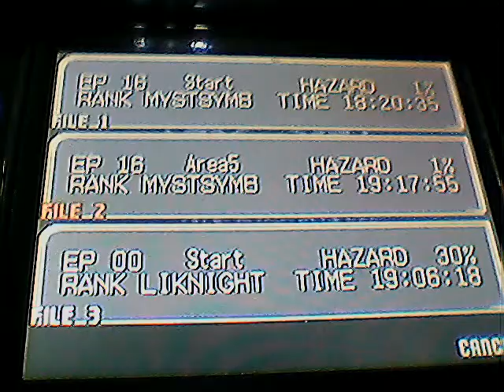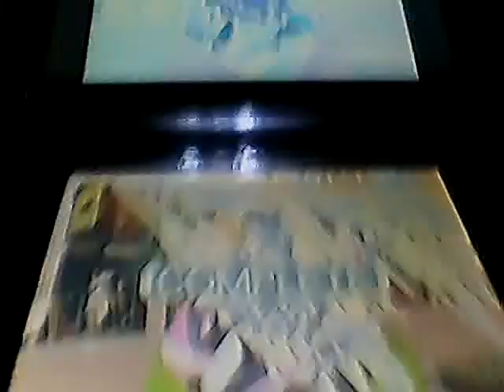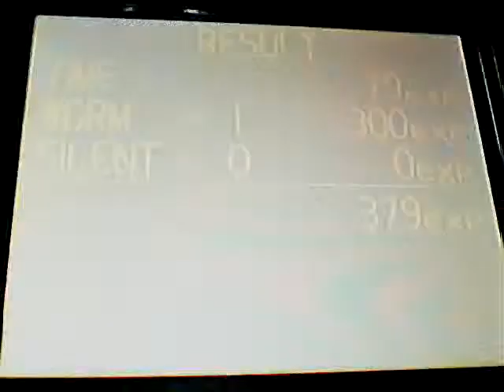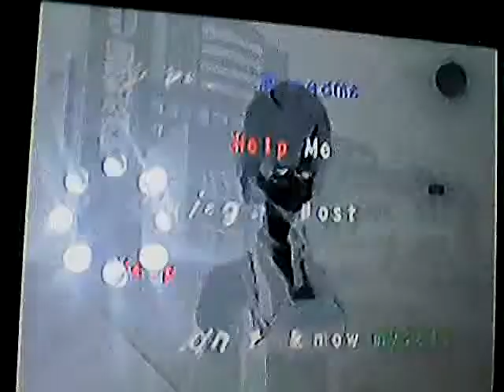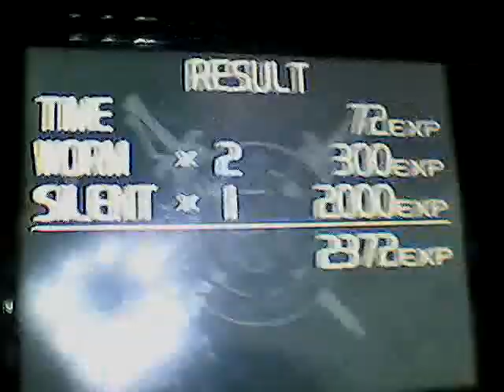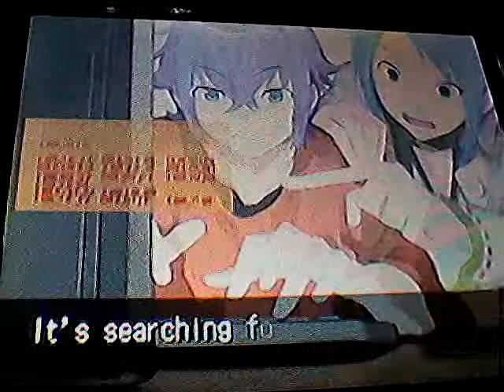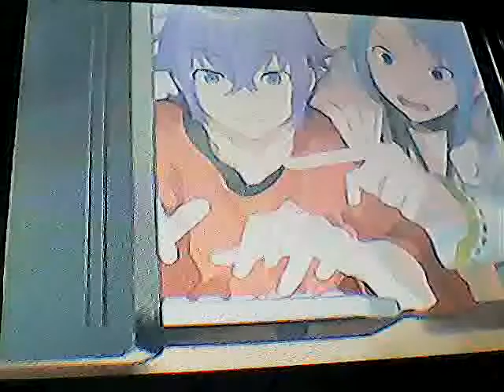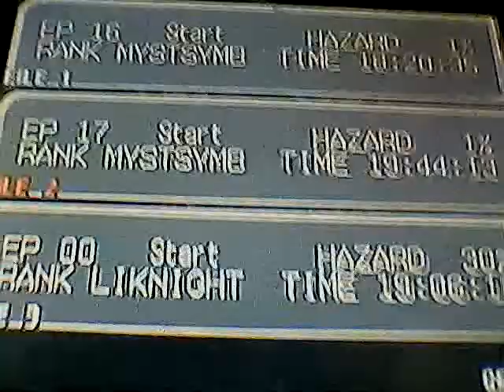luxpain part 69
i fininsh episode 16